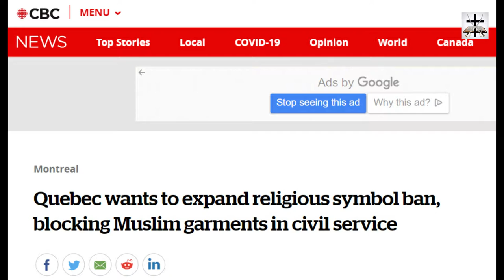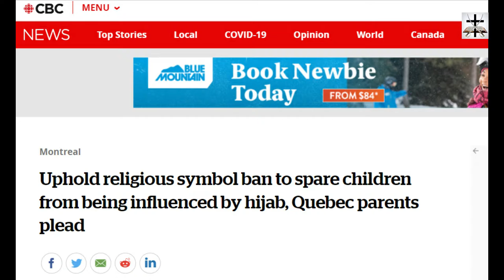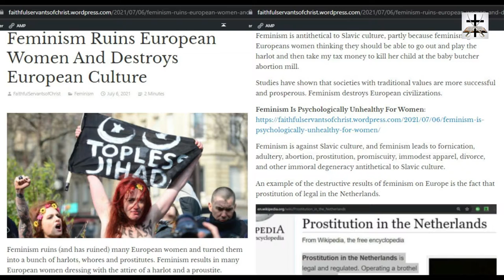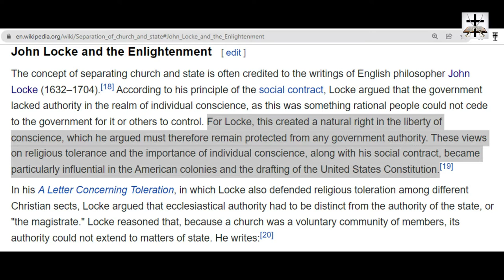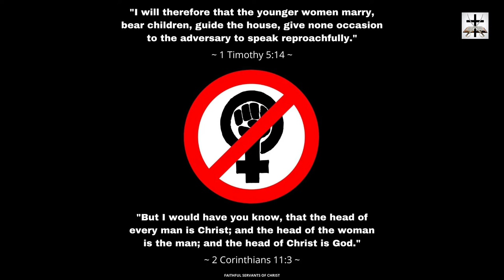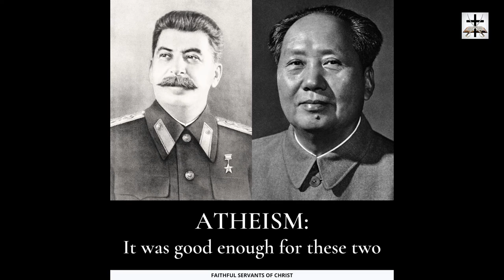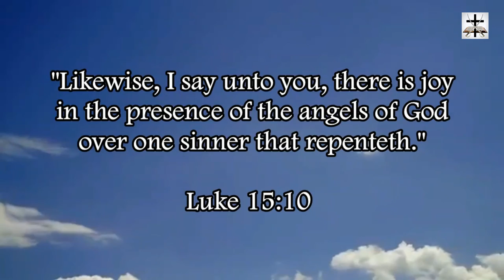Hijab-Ban Hypocrisy, Atheist-Feminist Double Standards In Quebec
Exposing the blatant hypocrisy of the militant secularist devils over in Quebec who want to ban the Hijab.

I'm an ex-atheist, and I can say, as a matter of fact, atheism is darkness, atheism is ignorance, atheism is terrorism, atheism is sickness, and atheism is just Luciferianism.